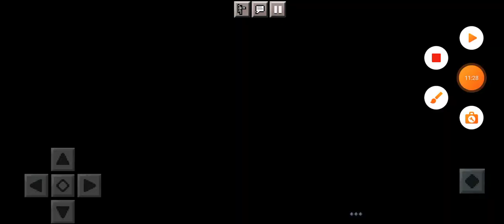Minecraft выживание скай блок из Лаки блоков из спиральных Лаки блоков но я играю за пиглина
карта

описание
Карта: Плоские лаки-миры
444.4K
47
4.8K
Карта: Плоские лаки-миры
РЕКЛАМА

aliexpress.ru
Если ты - большой поклонник модов с лаки-блоками для Майнкрафт ПЕ, то для тебя будет большим счастьем оказаться в мире, полном лаки-блоков. Карта Flat Lucky Worlds - это сборник плоских миров, которые полностью выстроены из блоков удачи. Все, что тебе нужно делать в этом режиме - это открывать один элемент за другим и наслаждаться результатом. Возможно, тебе придется бороться с самим драконом или ты получишь ценное снаряжение - все зависит только от удачи.

Мир с лаки-блоками
Мир с лаки-блоками
Спиральные лакиблоки
Спиральные лакиблоки
Мир с радужными лаки-блоками
Мир с астральными лаки-блоками
Иссушенные лакиблоки
Иссушенные лакиблоки
Комбинация лакиблоков
Комбинация лакиблоков
При разрушении блоков случается все что угодно.
Множество выпавших предметов
Часть событий из блоков удачи представлена ниже.

1 из 11

Изменения в новой версии
Добавили три новых мира
Обновили все виды миров
Исправили баги
Указатель
Скачать карту Flat Lucky Worlds (обычный) (.mcworld)
СКАЧАТЬ
[1006.23 Kb] скачиваний: 88609

Скачать карту Flat Lucky Worlds (радужный) (.mcworld)
СКАЧАТЬ
[3.44 Mb] скачиваний: 54675

Скачать карту Flat Lucky Worlds (спиральный) (.mcworld)
СКАЧАТЬ
[966.81 Kb] скачиваний: 22273

Скачать карту Flat Lucky Worlds (астральный) (.mcworld)
СКАЧАТЬ
[1.18 Mb] скачиваний: 13712

Скачать карту Flat Lucky Worlds (иссушенные) (.mcworld)
СКАЧАТЬ
[862.58 Kb] скачиваний: 9630

Скачать карту Flat Lucky Worlds (комбинация) (.mcworld)
СКАЧАТЬ
[4.4 Mb] скачиваний: 36701

Скачать 2 способ установки (.zip)
СКАЧАТЬ
[10.42 Mb] скачиваний: 7974

Опубликовал: Rustam01

Категория: Карты

Рейтинг: 3 (15 голосов)